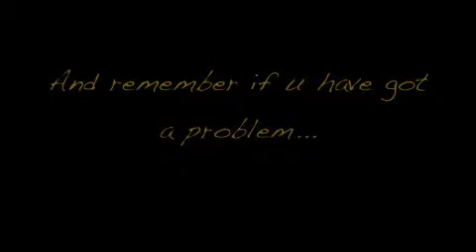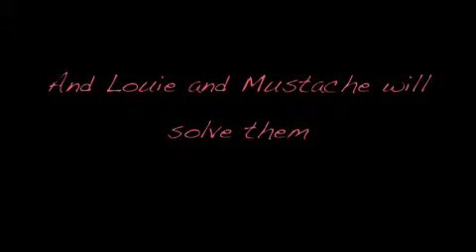The Louie and Mustache Show! ep.2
In this episode they answer food problems.